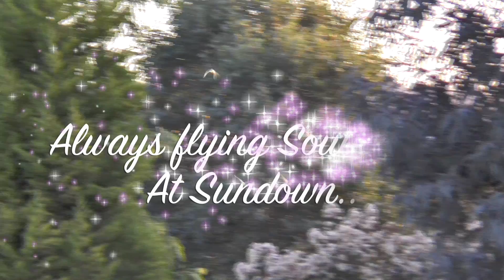Feral rose-ringed parakeets in Johannesburg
Dozens of these beautiful birds sit in my pear tree picking at the ripening fruit - then fly off at sunset.  I watched them during winter foraging around the area.  Every evening they'd fly over my house always heading towards the SW and counted more than 100 in total. Now they're polishing off my pears.